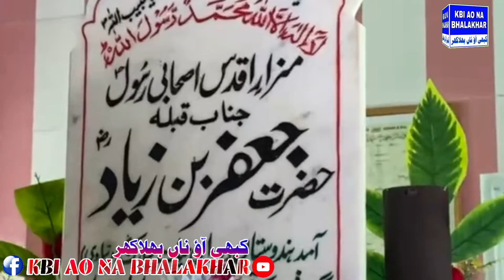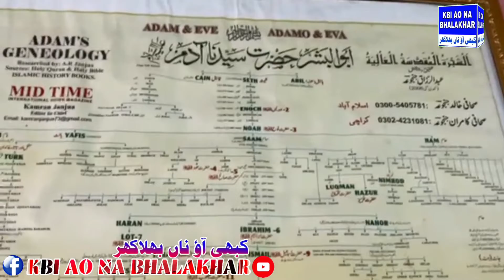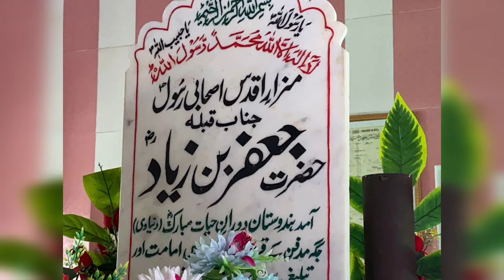Mazar Mubarak Sahabi E Rasool Hazrat Jaffar Bin Ziyad